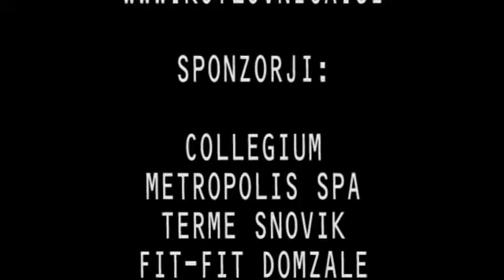90’s Saturday Night Fever Trailer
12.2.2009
Video je nastal, kot trailer za 90’S Saturday Night Fever karaoke, ki so se dogajale v MC Kotlovnica.
Posnemati smo poizkušali uvodno špico znane serije Beverly Hills.
Ali nam je ratal ali ne pa presodite sami.